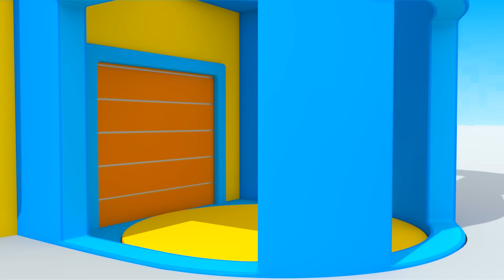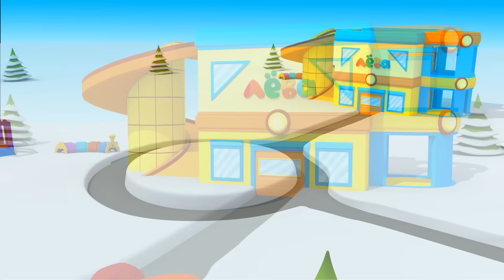Грузовичок Лева - Сборник мультиков - Собираем рабочие машинки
🌟 Смотри развивающие мультфильмы - сборник ГРУЗОВИЧОК ЛЕВА все серии подряд! Машинка Лева собирает рабочие машинки!
0:00 – Лева Грузовичок собирает СНЕГОУБОРОЧНУЮ МАШИНУ;
4:59 – Малыш Лева и КОМБАЙН;
9:26 – Лева собирает КРАН;
14:53 – Машинка Лева и ЛЕСОВОЗ;
20:28 – Грузовичок Малыш Лева собирает ПОЛИВАЛЬНУЮ МАШИНУ.